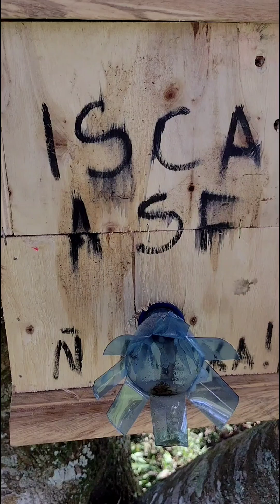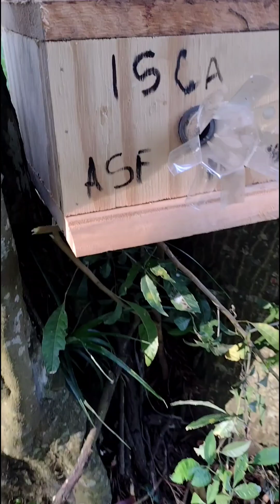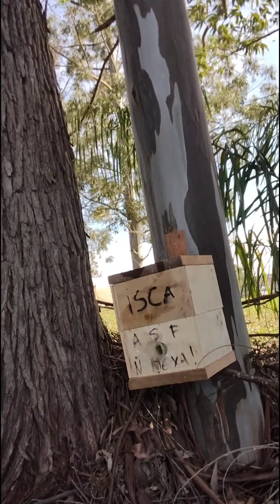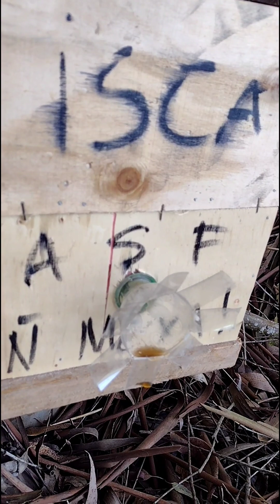Um teste com iscas direto na caixa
Estou fazendo um teste com caixa isca  vamos ver se dá certo.